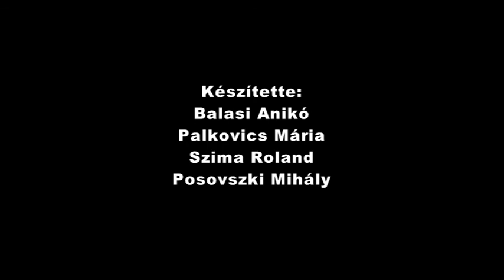Közmeghallgatás Piliscsabán 2016. 11. 24. teljes felvétel - 2. rész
2016. november 24-én tartotta éves közmeghallgatását Piliscsaba város önkormányzata a Klarissza-Házban. Teljes felvétel - MÁSODIK RÉSZ.